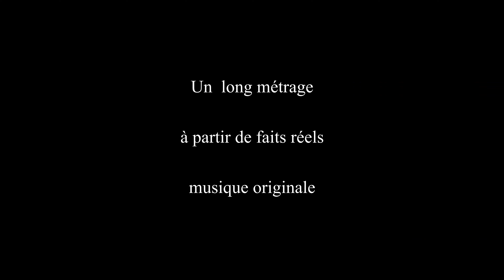bande annonce "Je t'attends"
je t'attends  un long métrage de DD Gaig